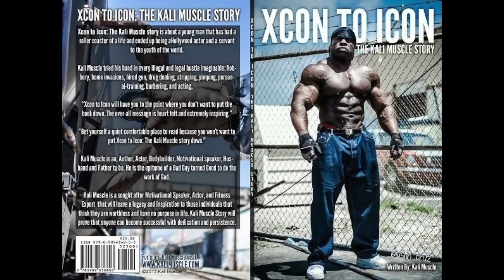BIG ARMS | EXTREMLY HEAVY WORKOUT | Kali Muscle